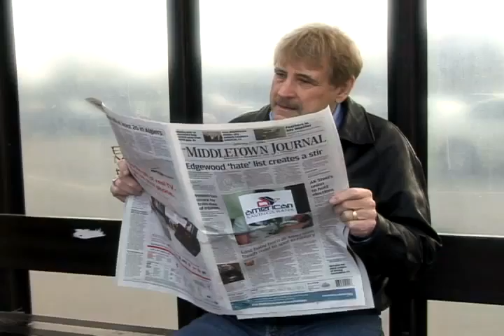American Savings Bank CM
Examples of both voice work, editing, and shooting.  This work represents older SD (Standard Definition) quality.  Great Scott Productions currently shoots all work in full HD.

Call for usage permission, embedding, downloading, rebroadcast, and all other commercial use is prohibited without the express written permission of Kevin Stamper.